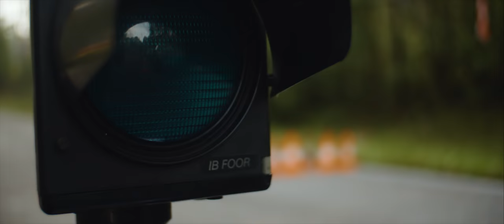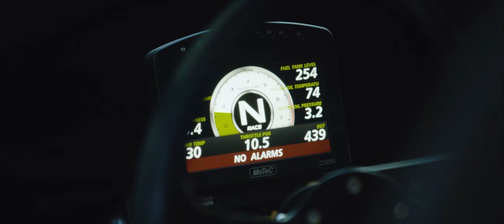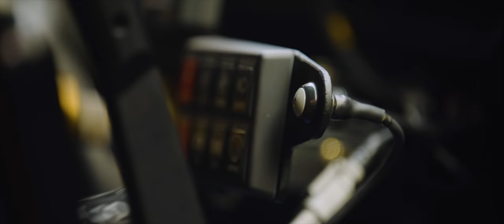BACK TO WITCH KETTLE (NIK NAK 2018)